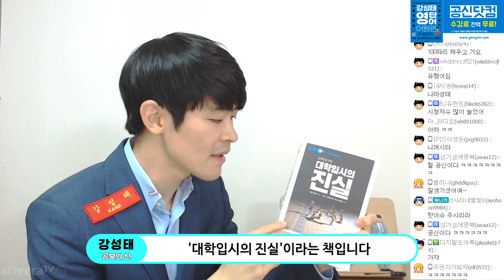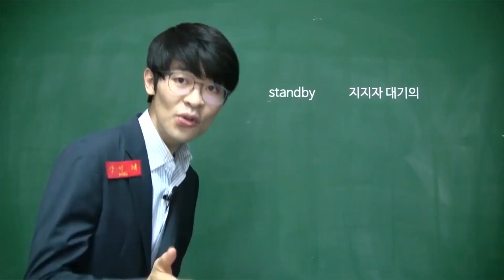충격..광주 A여고 학생부 조작 사건 (책방 : 대학입시의 진실)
경쟁은 평등한 기회를 전제로 성립되는 개념입니다. 이런 비리는 더이상 NEVER...

[공부의신 페이스북] 좋아요!